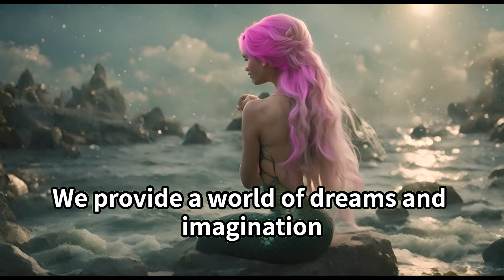【fairy tale】【Children's story】Flower fairies～Dahlia flower fairies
Welcome to Children's Dreams.
This channel provides you with a world of dreams and imagination.
Dreams for children.
Now, let's go to the world of dreams!